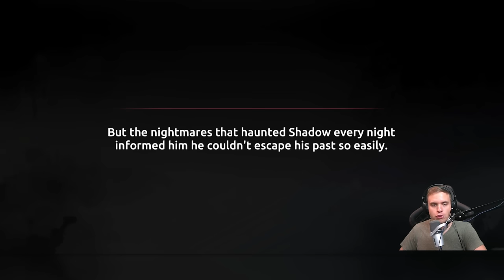SHADES Gameplay + Review. New NEKKI Game is Shadow Fight 2 Sequel with Shadow Fight Arena Design.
My first impression of Nekki new game Shades. Shadow Fight 2 on Steroids, it looks amazing! First gameplay + review.

Open packs, suggest teams, win MK Mobile tournaments code for 500 coins is 'shades1'.